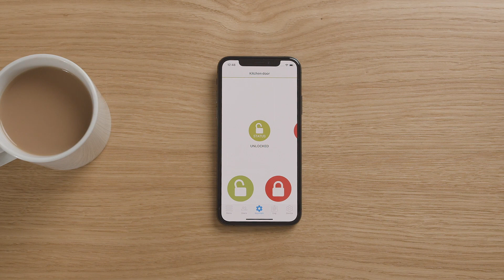Ultion SMART Lock